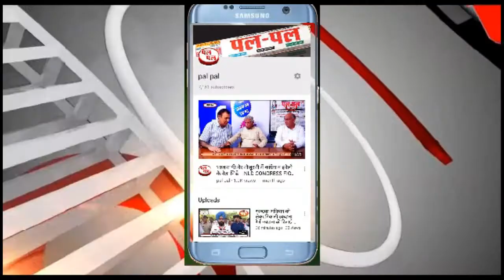करते थे साइकिल पर कपडा बचने का काम-माँ करती सिलाई का काम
UPSC TOPPER पिता करते थे साइकिल पर कपडा बचने का काम-माँ करती है सिलाई का काम
 फतेहाबाद के युवा भारत भूषण ने यूपीएससी परीक्षा में पाया 759 वां स्थान, फतेहाबाद में नायब तहसीलदार के पद काम कर रहे हैं भारत भूषण, विपरित और विषम आर्थिक परिस्थितियों के बावजूद करते रहे यूपीएससी की तैयार, चार बार के प्रयास के बाद इस बार क्रेक किया एग्जाम, समाज के लोगों को बेहतर सुविधाएं उपलब्ध करवाना प्राथमिकता